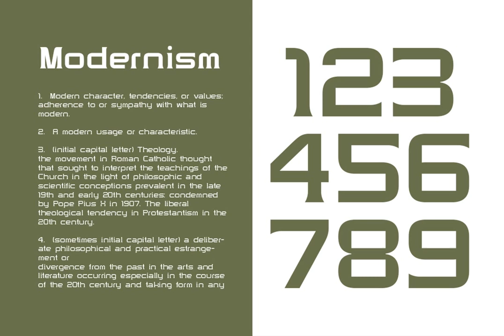Modernhead Serif Font Download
Modernhead Serif is a modern, clean and simple serif font. It has 252 glyphs and supports multiple foreign languages. Is perfect for modern logo designs, headers and small amounts of text. It contains an uppercase and lowercase alphabet with numbers an...